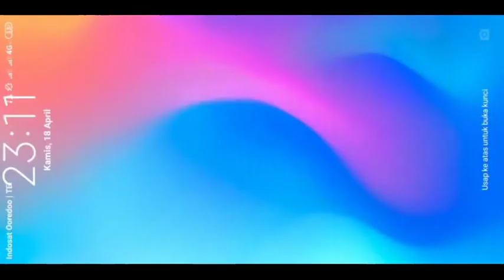Mobile Legends |ChallangeNoDieNoRecall Failed Yi Sun-Shin one kill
Di tantangan game ini gagal untuk no die, tapi tetep no recall dan pastinya victory
Mobile Legends